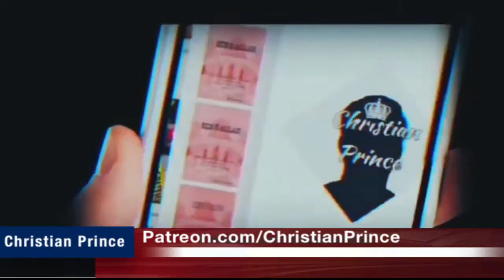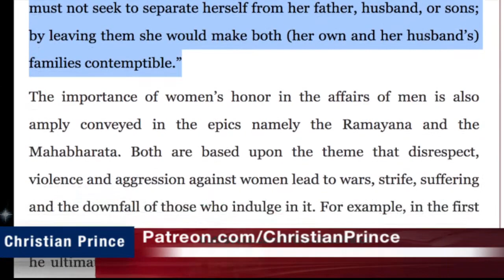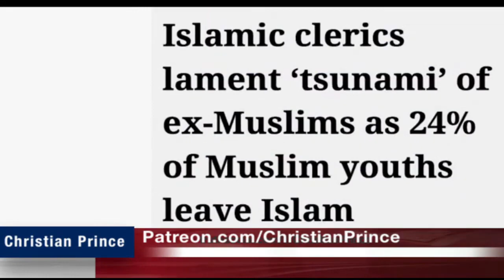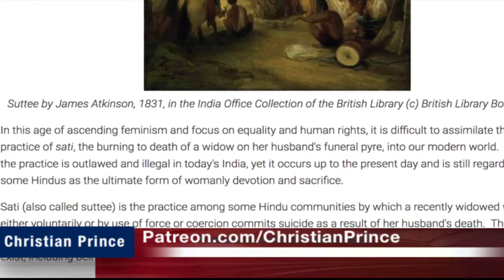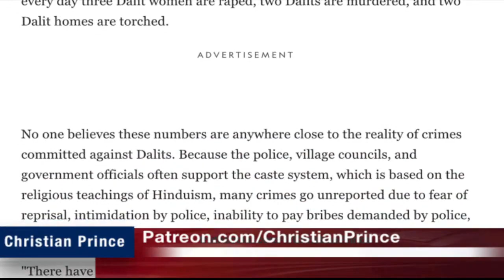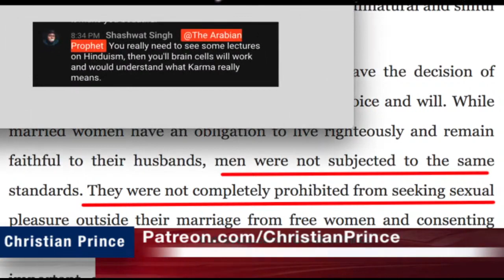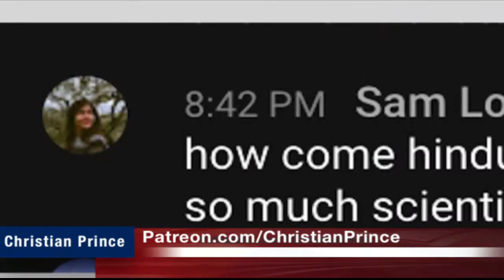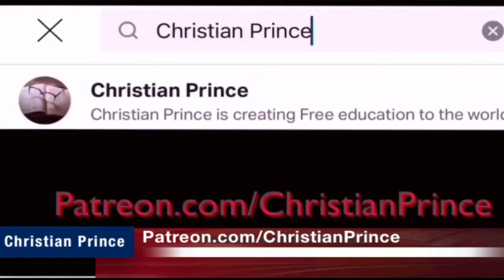Christian Prince Re-Runs: Hinduism the Fictions and Foolishness